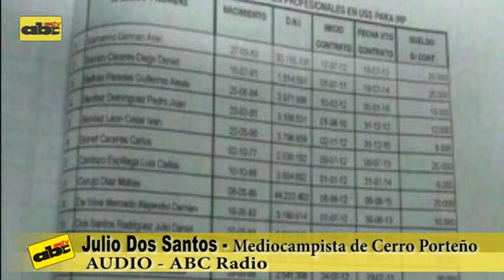Dos Santos: "Hay gente que hacen maldades aprovechando nuestro mal momento"